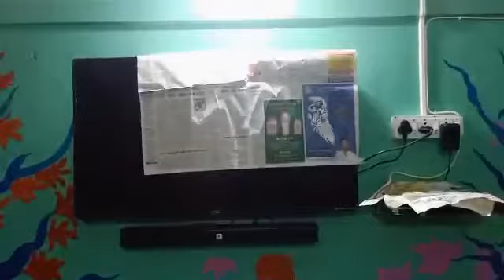Tree wall art by Adesh Ghosh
I am a wall artist...if you want to do at yours home wall then u can tell me in comment